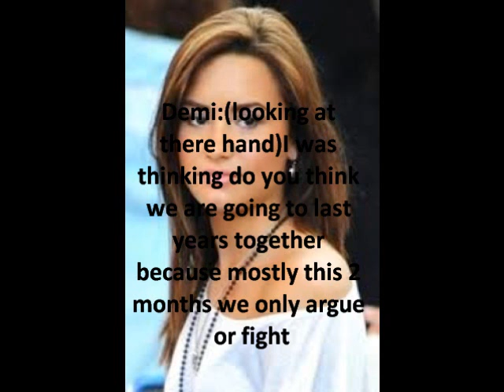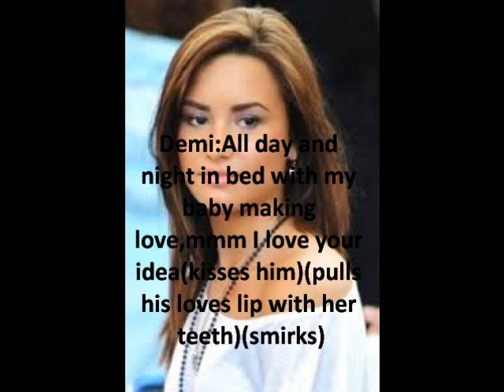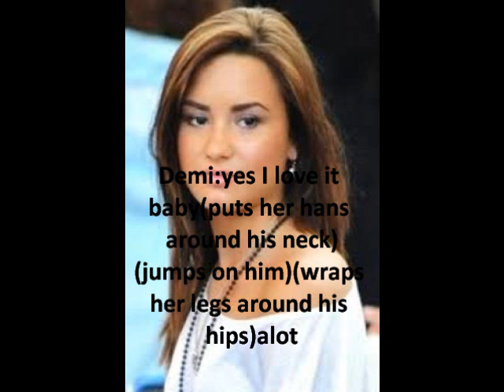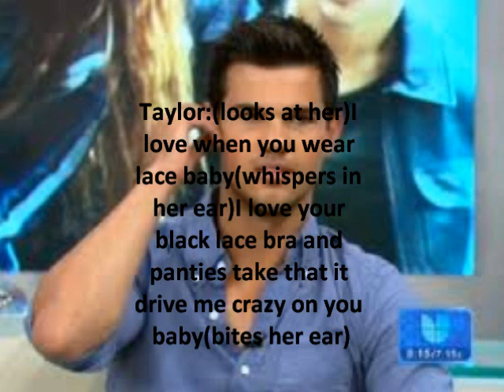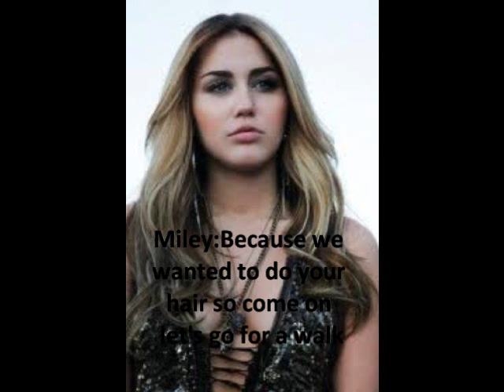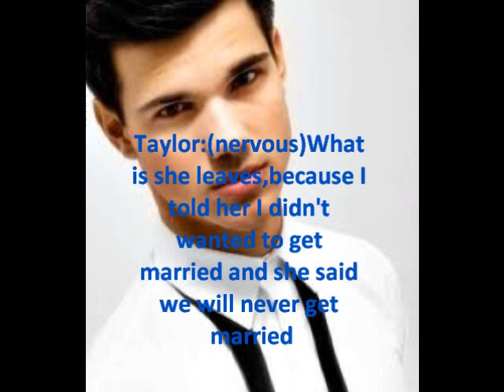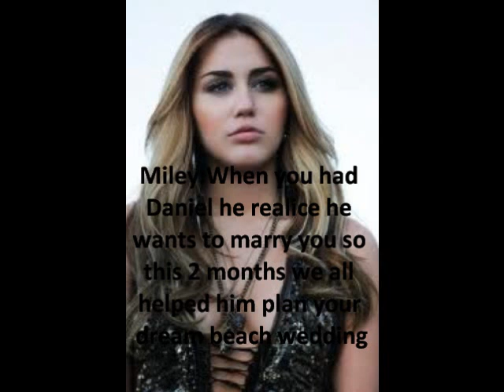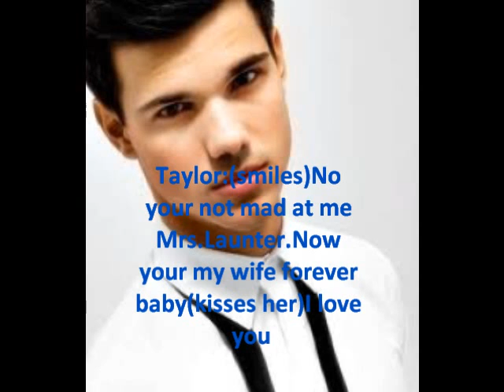Temi Love Story: The Bodyguard Episode: 17